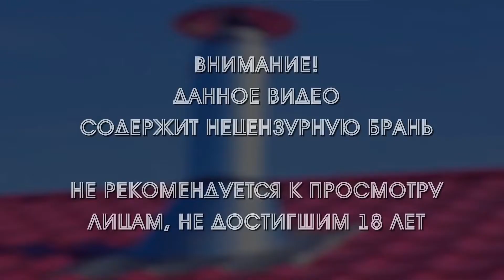САМЫЙ ЗЛОЙ ВЫПУСК "СКОЛЬКО СТОИТ ШМОТ"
Социальное неравенство и бесконечная грусть - вот все эмоции от нового выпуска "Сколько стоит шмот"